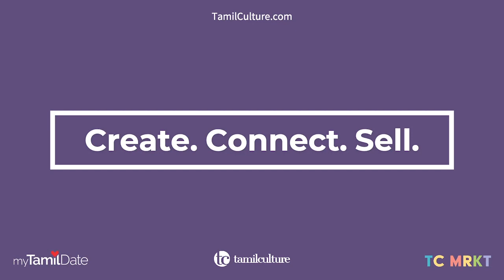These Tamil Entrepreneurs Share How They Grew Their Side Hustles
What's TamilCulture.com?
We're a community platform empowering Tamils to create, connect & sell.
*Individuals and organizations can publish their stories
*Professionals can network and collaborate
*Shops can sell their products

Follow TC for more great content like this!